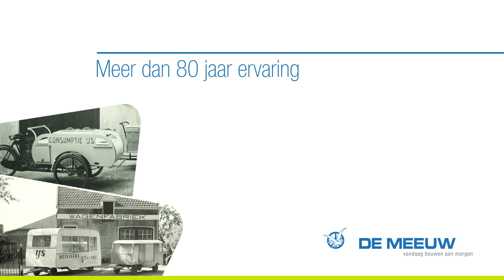De Meeuw - referenties Gezondheidszorg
Huisvestingsoplossingen voor de zorg vragen om een praktische insteek. Het comfort van de gebruiker moet immers voorop staan. Woon- en verblijfsruimtes moeten tegemoet komen aan de mogelijkheden én beperkingen van patiënten, cliënten en bewoners. De oplossingen van De Meeuw sluiten naadloos aan op uw eisen. We bouwen met het oog op mogelijke veranderingen in de toekomst.

In deze video ziet u een aantal referenties uit de zorgsector. De Meeuw biedt passende huisvesting voor de zorg: tijdelijk en permanent. Volledig ingerichte ruimtes voor poliklinieken tijdens de verbouwing van uw ziekenhuis? Een ruime mantelzorgwoning in uw tuin? Uitbreiding van uw verpleeghuis om capaciteitsproblemen te ondervangen? Of de bouw van een Centrum voor Jeugd en Gezin in uw gemeente?